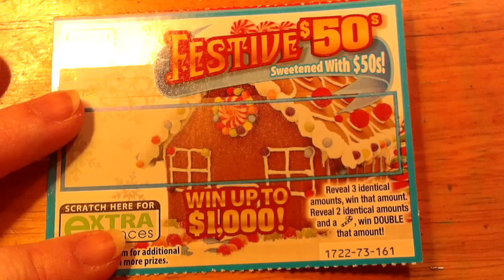Merry Christmas!!!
Ticket 4